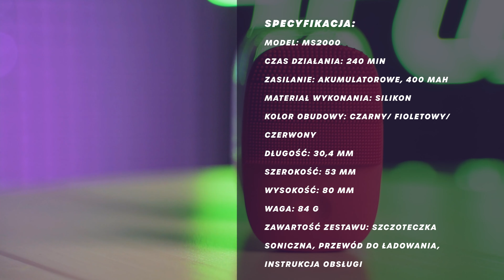Szczotka do twarzy inFace Sonic Facial Cleanser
Szczotka do twarzy inFace Sonic Facial Cleanser ma wydzielone trzy strefy powierzchni. Każda z nich odgrywa inną rolę. Pierwsza z nich precyzyjnie oczyszcza skórę, druga robi generalne oczyszczanie, zaś trzecia działa dogłębnie.

Dzięki wibracjom, inFace Sonic Facial Cleanser jest w stanie bardzo dokładnie oczyścić skórę twarzy. To świetny uzupełnienie Twojej kosmetyczki!

Szczotka inFace Sonic Facial Cleanser posiada certyfikat IPX7, dzięki czemu niestraszna jest woda tej szczotce. Bez problemu możemy ją wyczyścić pod strumieniem wody.

Spodobało się? Będzie nam miło za komentarz i kciuk w górę!  Chcesz być na bieżąco z nowymi odcinkami?